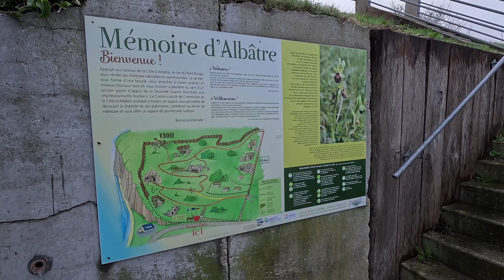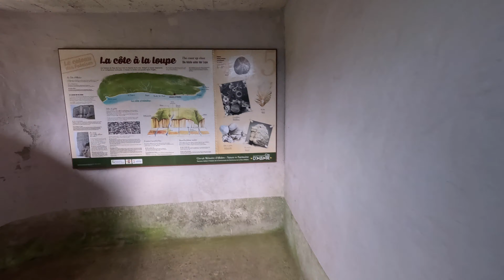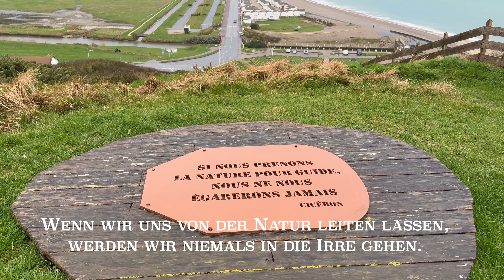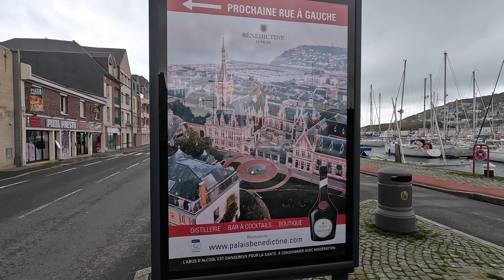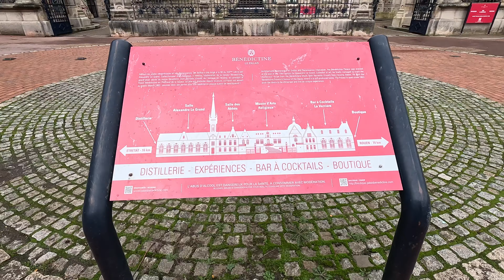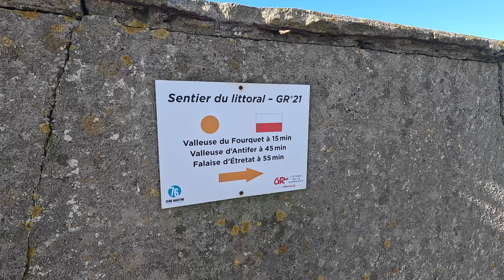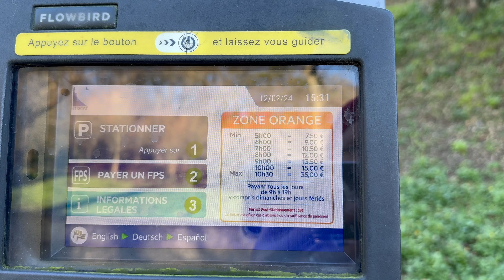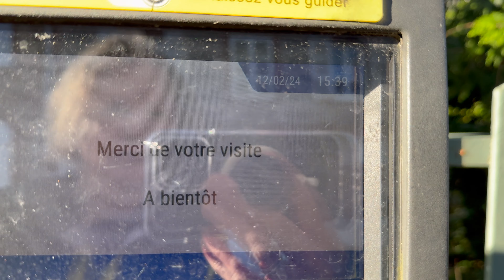Schlammschlacht in Étretat | Unglaubliche STEILKÜSTE | WINTERTOUR im Wohnmobil | Normandie#5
Winter in der Normandie...wir wussten ja schon, dass unser Wohnmobil-Roadtrip nicht unbedingt sonnig wird. Aber mit so viel Regen haben wir nun doch nicht gerechnet. Nachdem wir einen wunderschönen Sonnenuntergang ohne Sonne erleben dürfen, geht es weiter ins quirlige Fécamp. Und da der Wetterbericht am nächsten Tag für einige Stunden Sonne ansagt, fahren wir nach Étretat und wandern an den Klippen entlang. Was für ein Erlebnis...und was für ein Schlamm!

Inhalt
00:00 Vorschau
00:34 Veulettes-sur-Mer
03:21 Wanderung Bunkermuseum
07:24 Wohnmobil-Stellplatz Fécamp
08:28 Fécamp
13:41 Wohnmobilstellplatz Étretat
14:46 Wanderung Cap d'Antifer
27:38 Abspann

► Alle Infos zu den Wander- und Radtouren findet ihr bei Komoot. Folgt uns auch gerne dort:

► Die genauen Stellplatz- bzw. Campingplatzanschriften findet ihr auf unserer  Homepage

► Wollt Ihr mehr von unseren Reisen sehen und nichts mehr verpassen?
(Wir würden uns sehr darüber freuen 😊)

► Gelegentlich sind wir auch auf Instagram aktiv.

🙌🤗  Wir sind offen für Anregungen und Wünsche, schreibt uns einfach eine Nachricht oder hinterlasst einen Kommentar. 🙌🤗

Hinweis
Die in unseren Videos gezeigten Produkte, Stell- und Campingplätze sowie die  Reisetipps sind von uns persönlich ausgesucht und bezahlt. Alles, was wir in unseren Videos zeigen und sagen, beruht auf unseren persönlichen Einschätzungen und Erfahrungen. Für die Richtigkeit übernehmen wir keine Garantie oder Haftung.